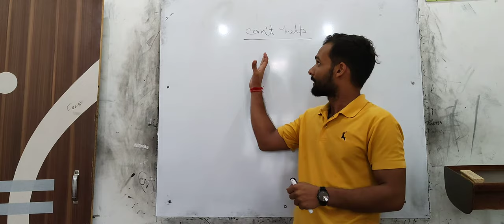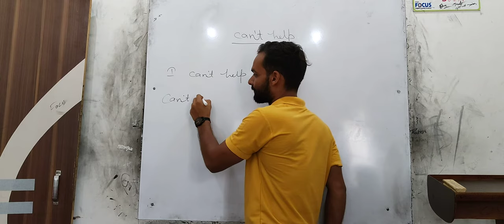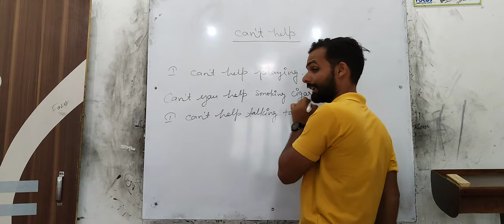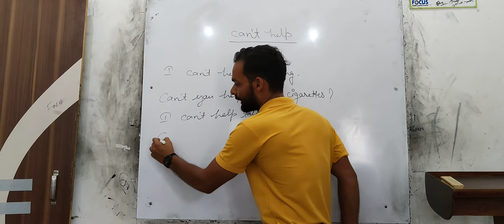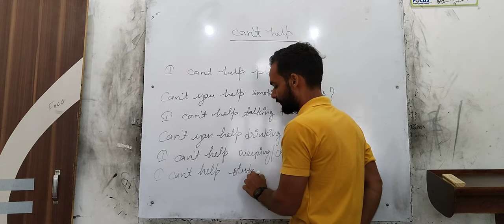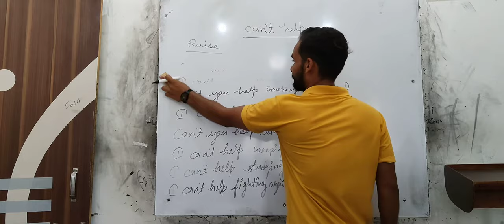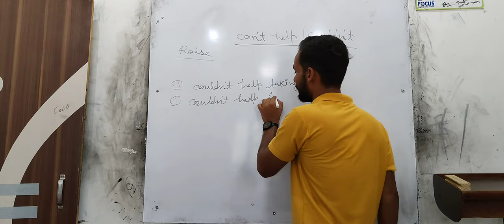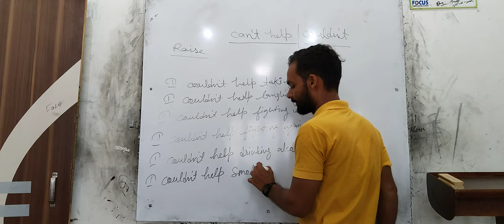Use Of Can't Help & Couldn't Help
Learn English for free with Hi-Tech Focus English Training Academy